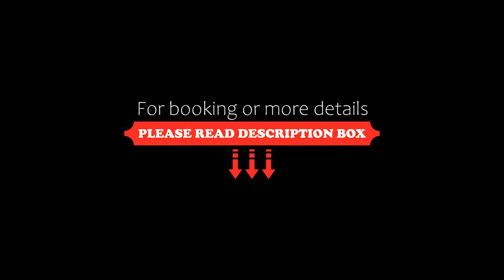Cozy suite close to Nature and the City, Maple Ridge District Municipality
About Property:
Set in Maple Ridge District Municipality in the British Columbia region, Cozy suite close to Nature and the City features a patio. This property offers access to a balcony, tennis at the tennis court, and free WiFi.

Offering a terrace and garden views, the apartment includes 1 bedroom, a living room, cable flat-screen TV, an equipped kitchen, and 1 bathroom with a shower and a bath. Towels and bed linen are featured in the apartment.

A con...
Property Type: Hotel
Address: 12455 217 Street, V2X 5L4 Maple Ridge District Municipality, Canada
Searching For
1. Cozy suite close to Nature and the City - Maple Ridge District Municipality
2. Cozy suite close to Nature and the City - Maple Ridge District Municipality Address
3. Cozy suite close to Nature and the City - Maple Ridge District Municipality Rooms
4. Cozy suite close to Nature and the City - Maple Ridge District Municipality Amenities
5. Cozy suite close to Nature and the City - Maple Ridge District Municipality Offers and Deals
Audio Credit:
Track Title: Blank Slate
Artist: VYEN